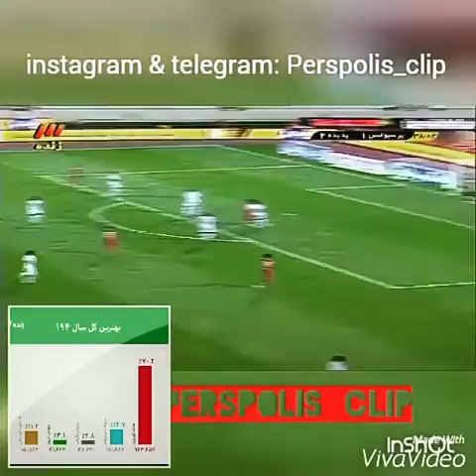گل هادي نوروزي به پديده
گل كاپيتان به پديده بهترين گل سال ٩٤ بود Respect#